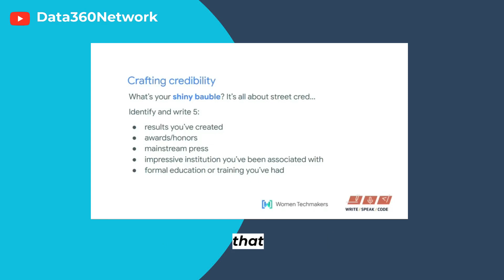Google Dev Group Cloud LA IWD 2023: What's Your Shiny Bauble?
Are you looking for ways to stand out and make yourself more credible? In this video, we'll show you how to identify and write down your five shiny baubles. These are your top ten accomplishments, five things you can teach, awards you've won, press you've gotten, impressive institutions you've been associated with, formal education or training you've had, and anything else that gives you credibility.

Watch this clip with Marie Smith, CIO and Co-Founder of Data 360 from Google Developer Group Cloud Los Angeles International Women's Day 2023 celebration and join Google Developers Group Cloud Los Angeles for more events!